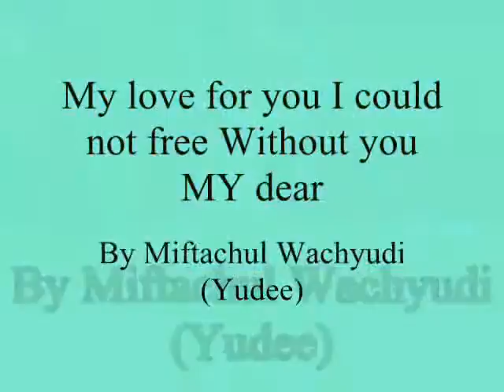My love for you I could not free Without you MY dear ,